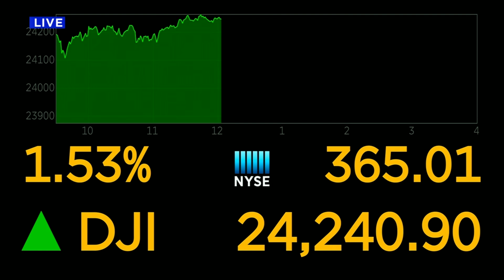News Brief, 5/8/2020, noon Update